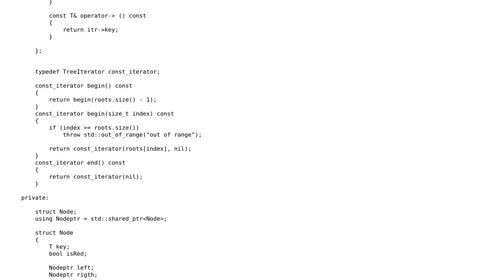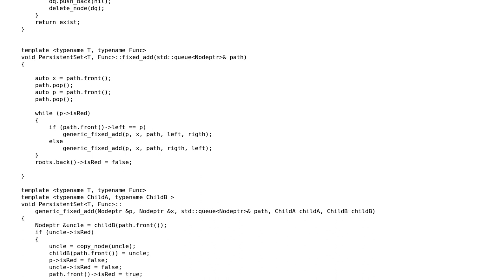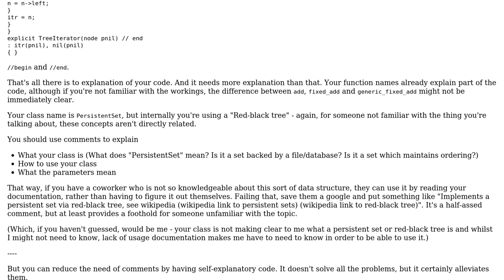Code Review: Persistent set (Red black tree)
With thanks & praise to God, and with thanks to the many people who have made this project possible! You are responsible for your own actions.